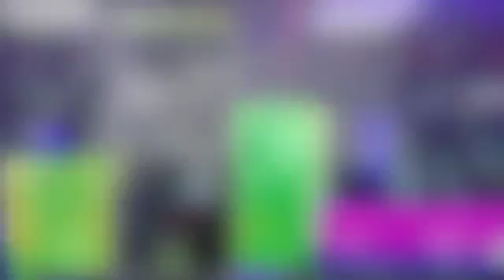NEON Energy Drink - features in various Music Videos!!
'Zero' - Chris Brown

'Like Me' - Christina Milian Feat. Snoop Dogg

'Five More Hours' - Deorro & Chris Brown

'Don't Say You Love Me' - B.Howard Feat. Bk Brasco